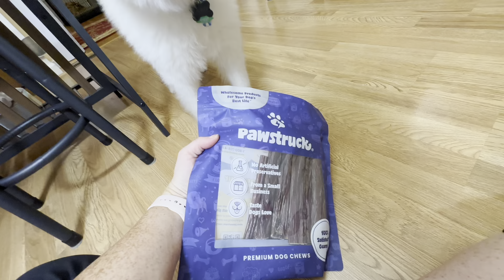Pawstruck Dog Treats - My Dog Can't Get Enough!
Check Out the Current Price:

Pawstruck Dog Jerky Treats Pet Food (4"-6" Strips, 15 Pack) Joint Health 100% Beef Chews, Bulk, Gourmet Gullet Straps, Naturally Rich in Glucosamine & Chondroitin, 0.35 Pounds